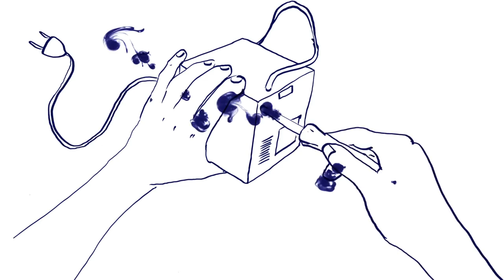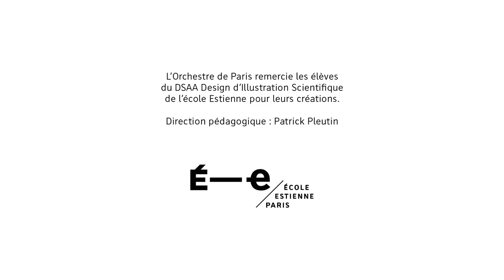Musica Machine 3/8 - Arnaud Tételin - Stravinski, Le Sacre du printemps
Musica Machine :
Une série de clips vidéo, réalisés par les élèves de l’école Estienne (DSAA Design d’illustration Scientifique), explorant les liens entre machines et musique.
Un concert éducatif de l’Orchestre de les 10, 11 et 12 mai à la Philharmonie de Paris.